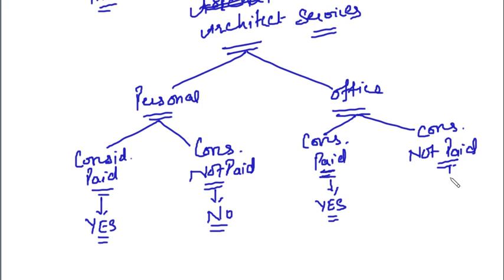GST Lecture-07-Explanation of Definition of Supply-II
Discussion on Inclusion in the definition of GST.